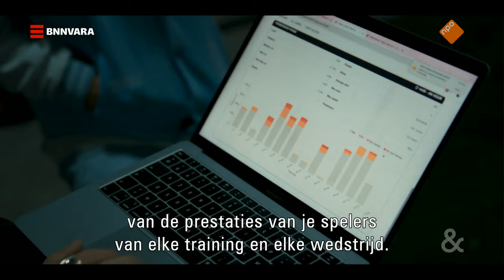Wat als een GEMIDDELD jeugdteam hulp krijgt van de PROFESSIONALS? | Sophie & Jeroen | BNNVARA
Als experiment wordt een karakteristiek Rotterdams amateurteam een seizoen lang gesteund door datawetenschappers en experts uit de professionele voetbalwereld. Zal FC Banlieue (onder 19) eindelijk doorschieten naar de hoofdklasse?